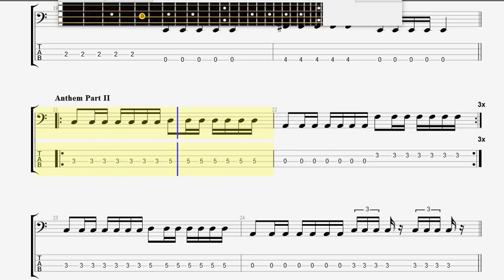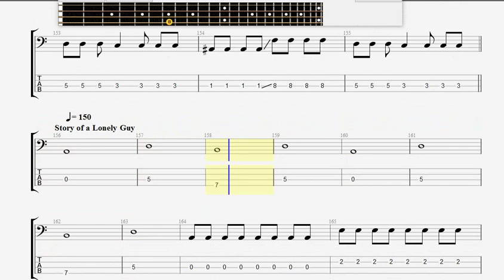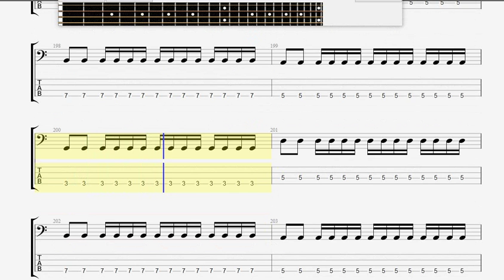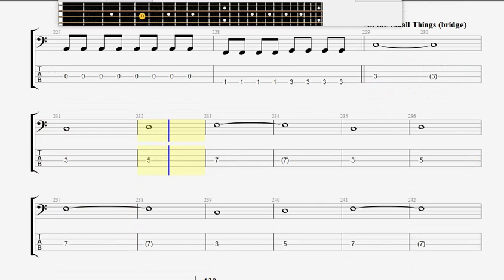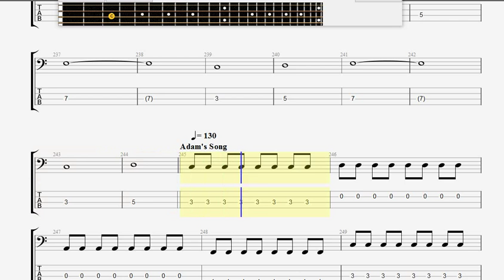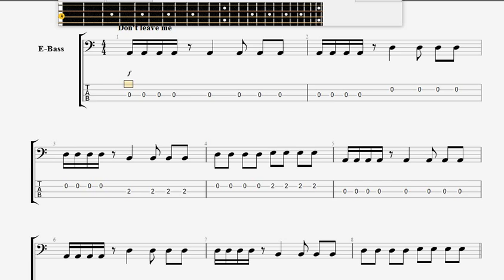Blink 182 BlinkMix BASS GUITAR TABLATURE